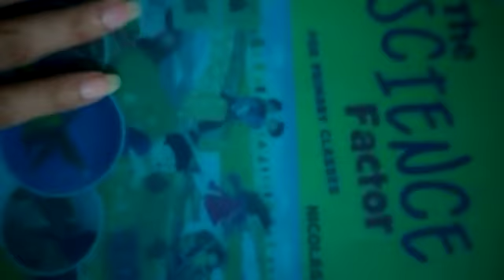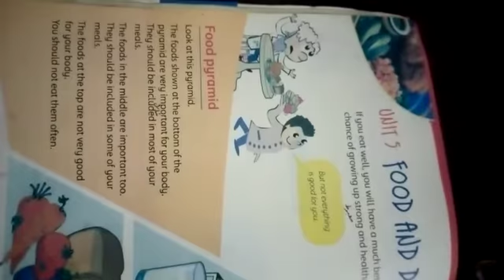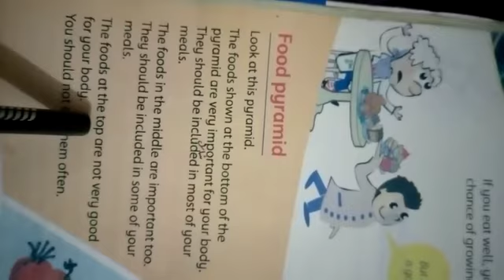Class 2, sci, lec 3, (2nd term)